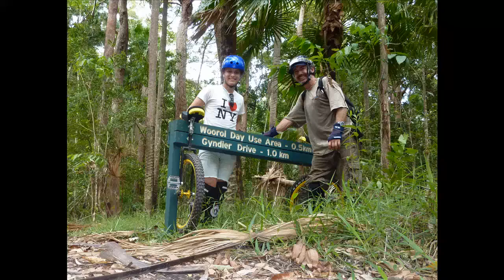noosa ride Rohan and me.avi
Rohan has been riding for about 9 months and I nearly 12 months.
We are riding QU-AX 26" Munis, fantastic unicycles!